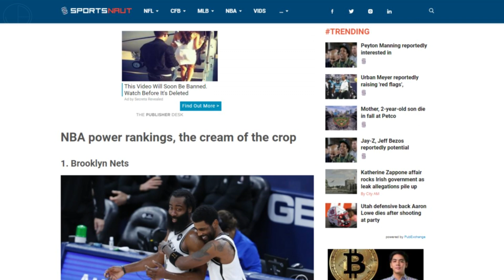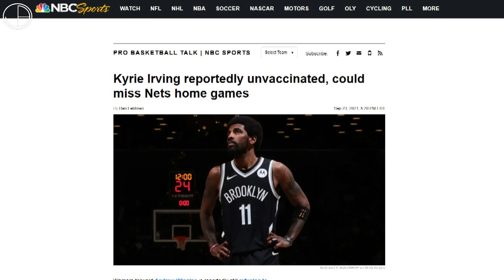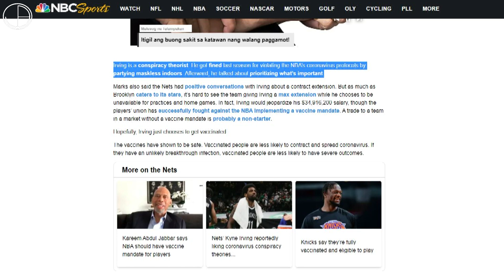Ito ang MGA ISSUE ng Brooklyn Nets ngayon!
Ito ang ibang mga naiisip ko na issue ng Nes ngayon.

Comment lang din kayo mga ido kung gusto niyo gawan natin ang ibang teams na parang ganito hehe